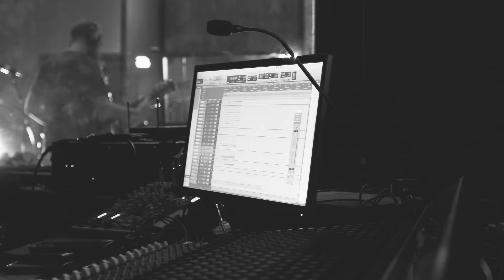Deity's Muse - Erra (Live at Abbey Road Institute)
Deity's Muse performing 'Erra' live at Abbey Road Institute Johannesburg, 12 February 2022.

Audio mix and master: Ben Ludick (Abbey Road Institute)
Filmed by: Rob Band (The Creative Cafe)
Video post-production: Kyle Engelsman (The Creative Cafe)

Deity's Muse is:
Wayne Boucher - Vocals, guitar
Sashan Pillay - Drums
Alvin Boucher - Bass, backing vocals
Kyle Engelsman - Guitar, backing vocals

P&C 2021 Deity's Muse under exclusive license to Mongrel Records a division of Just Music